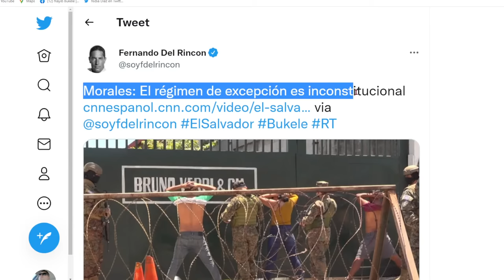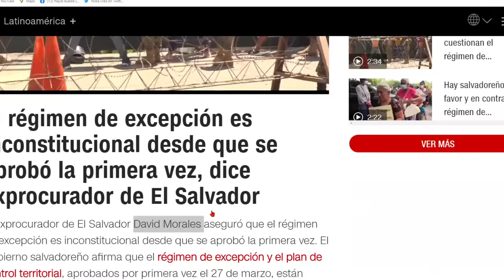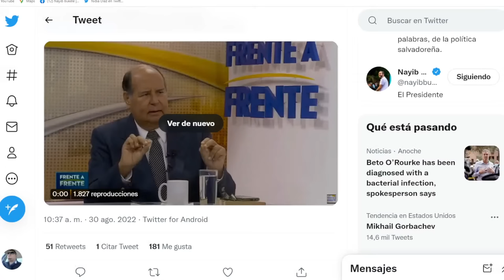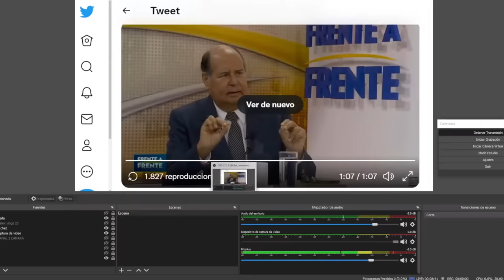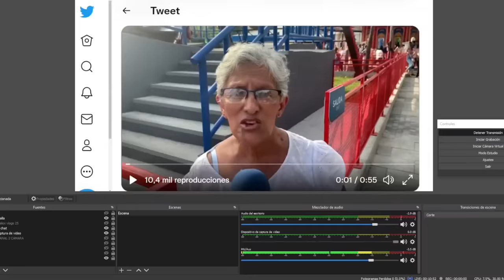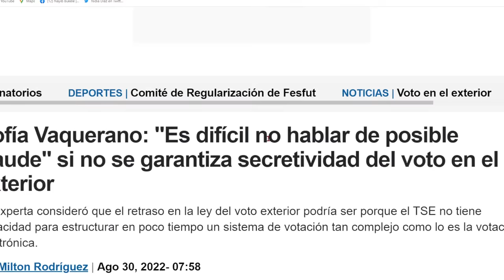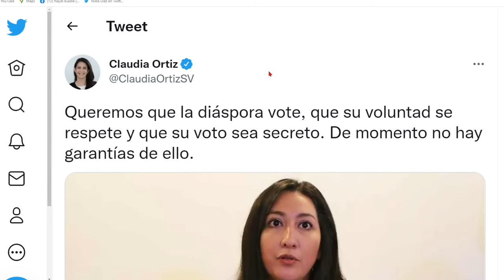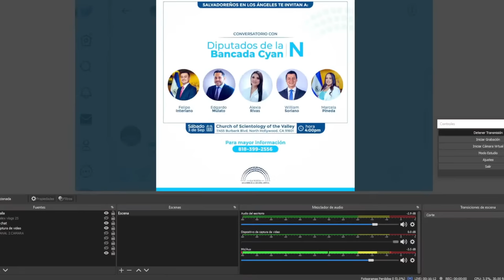FERNANDO DEL RINCON SIGUE TIRANDO VENENO/ABOGADO ARENERO EN BUSCA DE HUESO